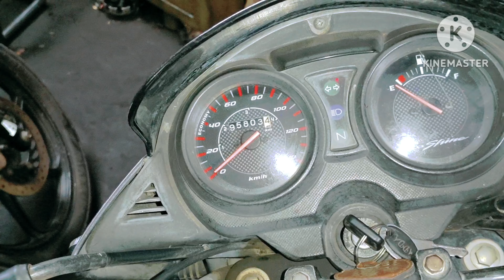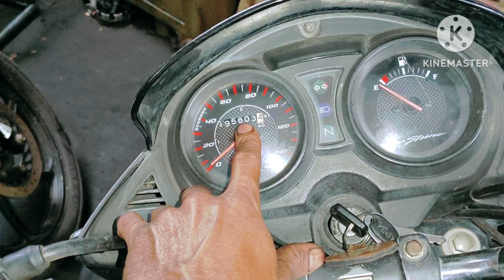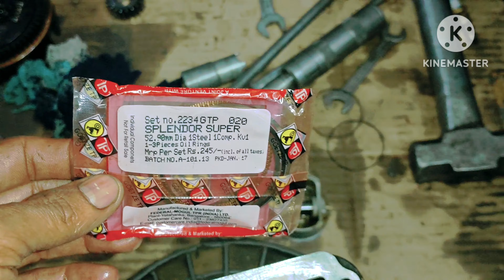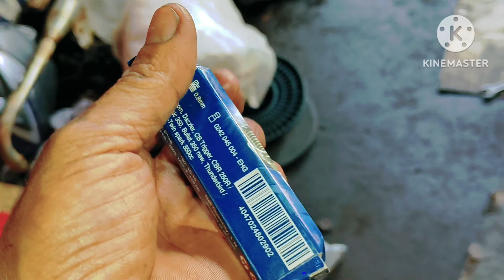BS4 how to piston ring install // km h 59000 CB Shine drawing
BS4 how to piston ring install // dadurd // km h 59000 CB Shine drawing

It sounds like you're asking for a drawing of a Honda CB Shine motorcycle going at a speed of 59,000 km/h. Unfortunately, I can't draw images, but I can describe what it might look like:

Imagine a sleek, modern motorcycle with the distinctive design of a Honda CB Shine, typically with a streamlined body and angular features. At 59,000 km/h, it would be moving incredibly fast, far beyond its intended speed capabilities. The bike would appear almost like a blur, with the wheels spinning rapidly and the surroundings streaking past in a blur of motion lines.

For a visual representation, you might want to search for artists or illustrators who specialize in automotive or motorcycle art, as they could create a detailed and dynamic depiction based on your request.

Installing piston rings correctly is crucial for engine performance and longevity. Here's a general guide on how to install piston rings for a BS4 engine:

### Tools Needed:
- Piston ring compressor tool
- Small flat-blade screwdriver or piston ring expander tool
- Engine oil (for lubrication)

### Steps:

1. **Prepare the Piston and Rings:**
   - Ensure your piston is clean and free of any debris or old gasket material.
   - Check that the piston rings are the correct type and size for your engine.

2. **Position the Piston Rings:**
   - Each piston ring has a specific orientation and position. Check your service manual for the correct order and orientation (top, second, oil rings).
   - Typically, the top ring will have markings indicating its top side. The second ring often has a dot or mark that should face up when installed.
   - The oil rings consist of two or three parts (depending on the design) and need to be installed in the correct order with the gaps staggered.

3. **Use a Piston Ring Compressor:**
   - Place the piston ring compressor tool over the piston and rings. Make sure it is of the correct size to compress the rings just enough to fit into the cylinder bore.

4. **Insert the Piston into the Cylinder:**
   - Lubricate the cylinder bore with engine oil to facilitate smooth installation.
   - Carefully guide the piston and compressor into the cylinder, ensuring the rings stay compressed.

5. **Position the Piston Correctly:**
   - Use the piston rod to carefully guide the piston down into the cylinder bore. Avoid damaging the rings during this process.

6. **Remove the Piston Ring Compressor:**
   - Once the piston is in the cylinder bore, carefully remove the piston ring compressor tool.

7. **Check Ring Gaps:**
   - Before final assembly, check the ring end gaps using a feeler gauge to ensure they are within specifications as outlined in your service manual.

8. **Complete Assembly:**
   - Proceed with the rest of the engine assembly process according to your service manual, ensuring all parts are torqued to specifications and everything is properly aligned.

### Tips:
- **Lubrication:** Always lubricate the piston, rings, and cylinder bore with engine oil during assembly to prevent damage.
- **Handle with Care:** Piston rings are fragile and can be easily damaged if mishandled.
- **Follow Specifications:** Refer to your specific engine manual for torque values, ring gap specifications, and any other critical details.

By following these steps and paying attention to details, you can ensure that the piston rings are installed correctly in your BS4 engine, promoting proper engine function and longevity. If you're unsure or uncomfortable with any step, it's advisable to seek assistance from a qualified mechanic or refer to detailed service manuals.